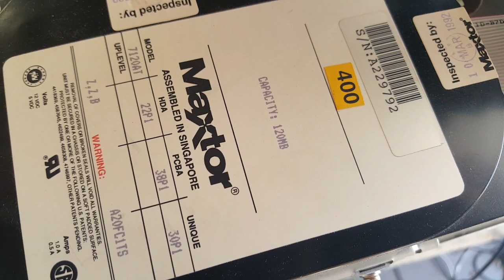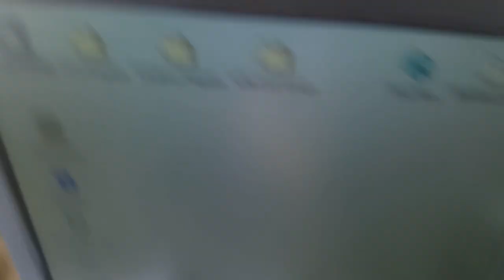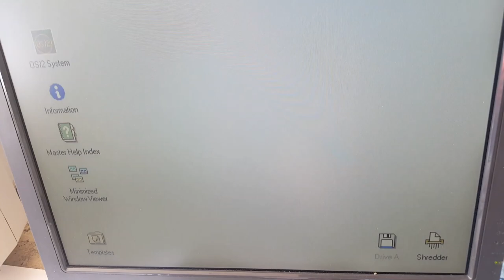The sound of a really bad Hard Drive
But it still boots!